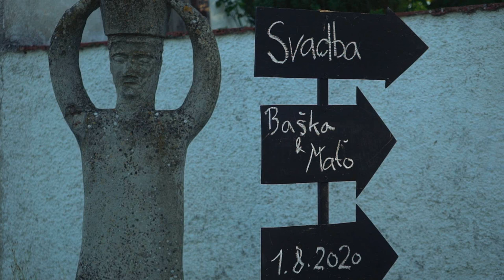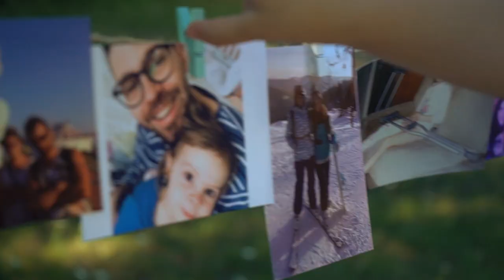Baška & Maťo (svadobné video)